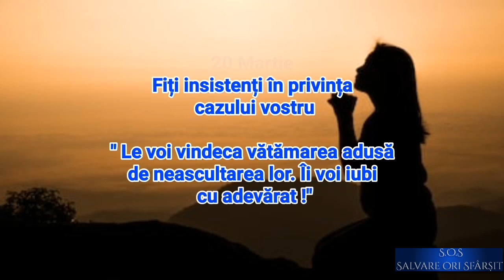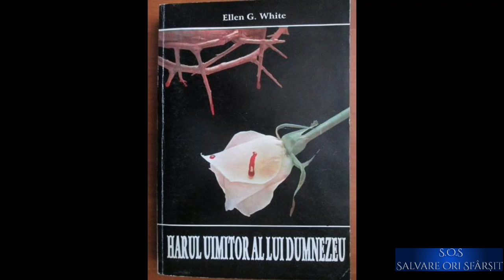20 Martie. Fiți insistenți în privința cazului vostru.(audio)